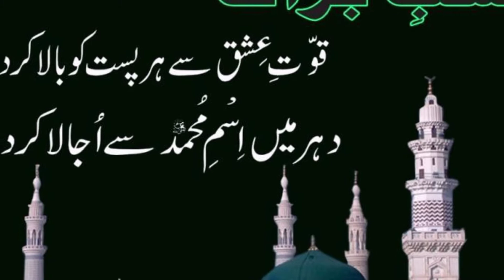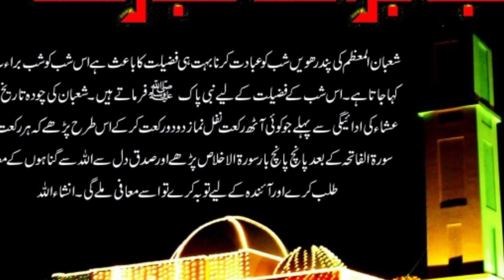Tamam Musalmano ko Shab.e.Barat boht boht Mubarak ho!! شب برات مبارک !! Cooking with Fatima Sana